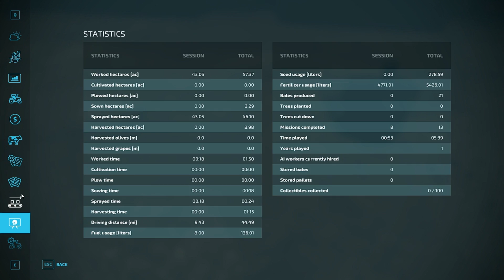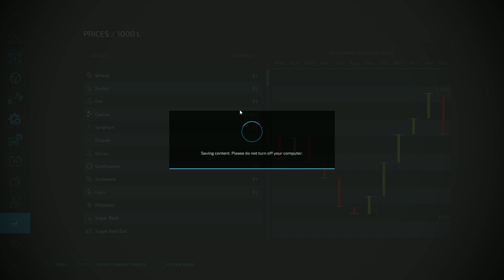Are You Making This MIND PAY Mistake in SZPAKOWO? EP3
AM I MAKING A MIND CHANCEING MISTAKE